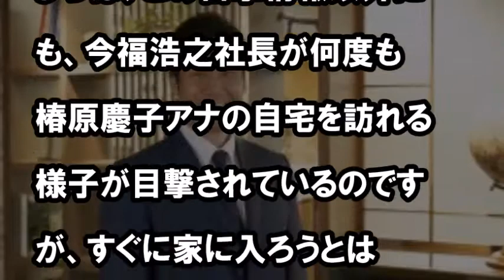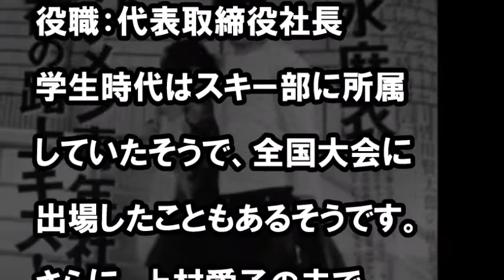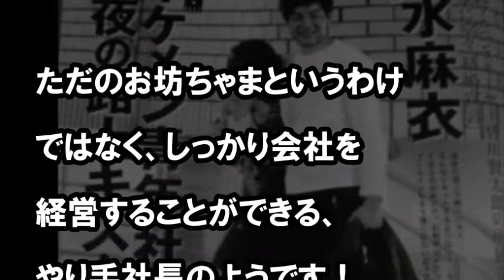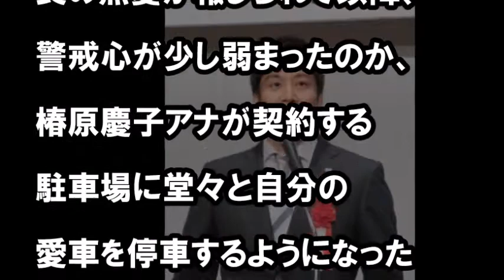フジテレビの椿原慶子アナが あの有名な若社長と結婚？！ 出水麻衣アナと話題になったことも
フジテレビ人気アナウンサーの椿原慶子アナですが。。

【関連動画】
広瀬すずが熱愛の戸田恵梨香に放った“ある一言”がヤバい…彼氏の成田凌も驚愕する理由…